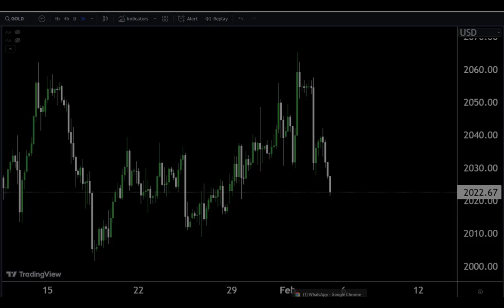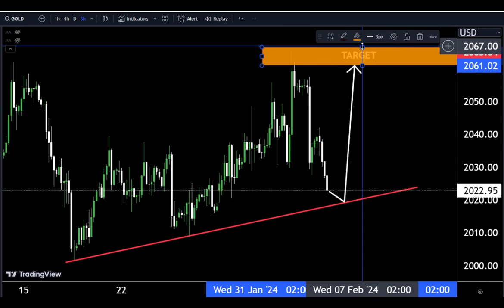GOLD Live Analysis For Today 🙂 Technical Analysis/Day trading